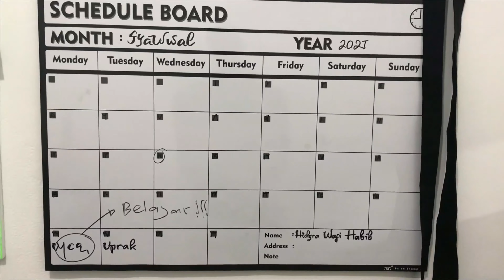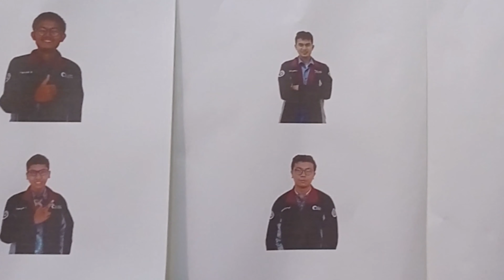Roleplay Bakti FSKI BEM FK Unand 2021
Inspired by :
Undertale, Marvels